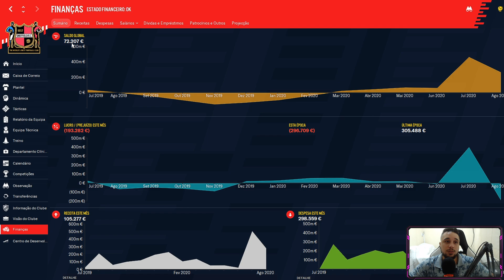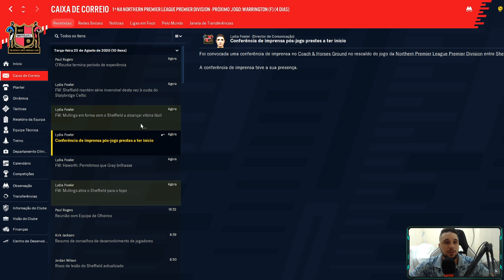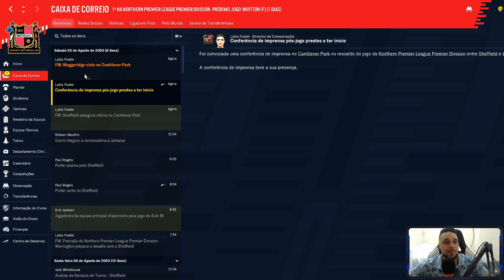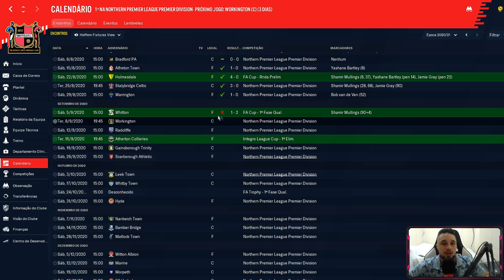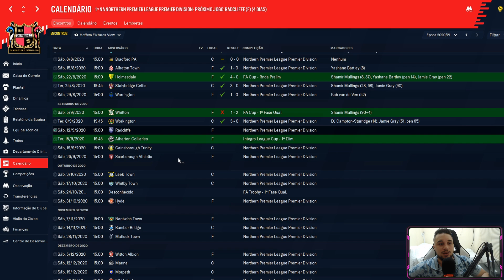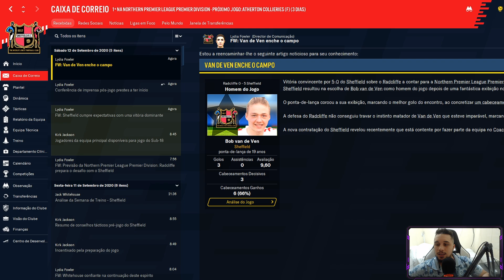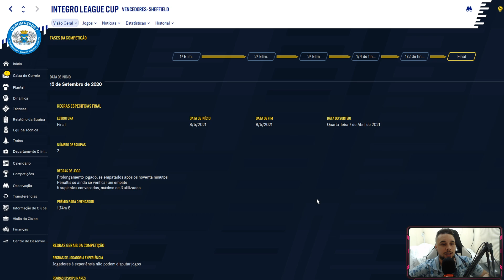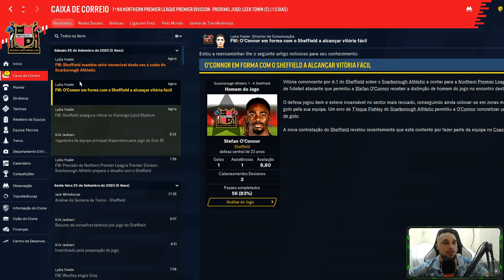( 2ª TEMP) #14 EMOÇÃO NA COPA , HOLANDES VOLTANDO A MARCAR , SURPRESA NA F.A CUP | FM 2020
Nesta segunda temporada , o objetivo principal é subir da 7ª div , para a sexta, e ao final fazer dinheiro com venda de jogadores, se acumular bastante recurso, vou solicitar a direção melhorias nas instalações e expanção no estadio !!

•  Titulos até o momento

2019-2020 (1 ª temp)  - 8ª Divisão
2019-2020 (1 ª temp) - Copa Integro League Cup

TUDO QUE UTILIZEI NESTE SAVE

▬ CONFIGURAÇÕES ▬

12GB RAM 1TB HD 120 SSD Placa de Vídeo GTX 560M 3GB

32GB RAM 1,5 TB HD ! 250 SSD

500 GB HD 250 SSD
▬ CANAIS PARCEIROS ▬